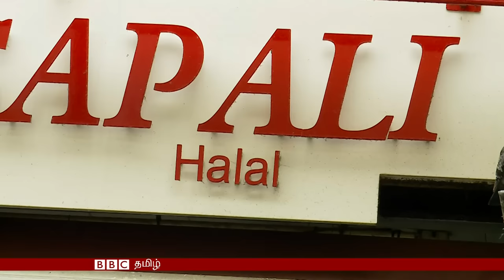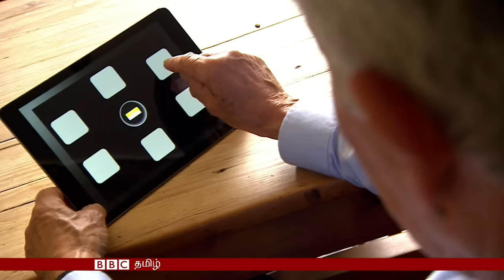பிபிசி தொலைக்காட்சி செய்திகள் 23/08/2016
இன்றைய நிகழ்ச்சியில்

* திருமண வைபவ தற்கொலை தாக்குதலில் ஐம்பது பேர் கொல்லப்பட்டதை அடுத்து, வடக்கு சிரியாவில் உள்ள இஸ்லாமிய அரசு தீவிரவாதிகள் மீது துருக்கி பதில் தாக்குதல் நடத்துகிறது.

* போதனை இடங்களையும் மத போதகர்களையும் சோதிப்பதற்கான உரிமை. மசூதிகள் செயற்படுவதை கண்காணிப்பதற்கான பிரான்ஸின் திட்டம்.

* அல்சைமர்ஸ் நோயை அதன் மிகவும் ஆரம்ப கட்டத்திலேயே கண்டறிவதற்கான வழி குறித்த ஆய்வாளர்களின் புதிய கண்டுபிடிப்பு.